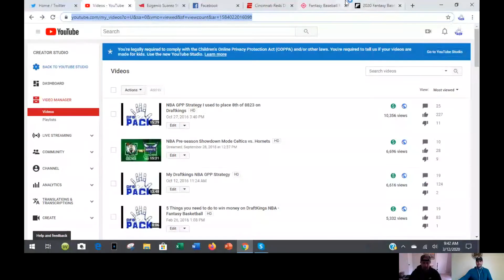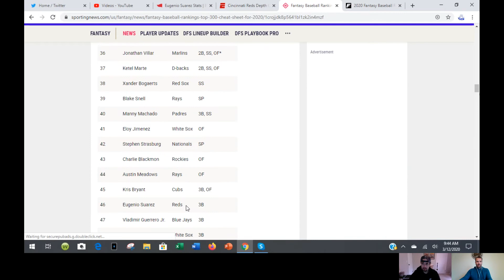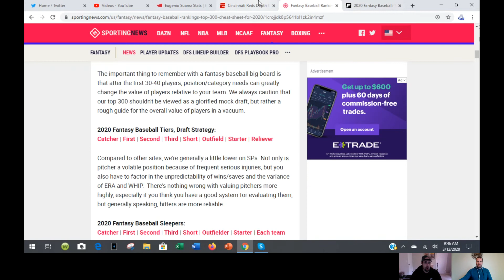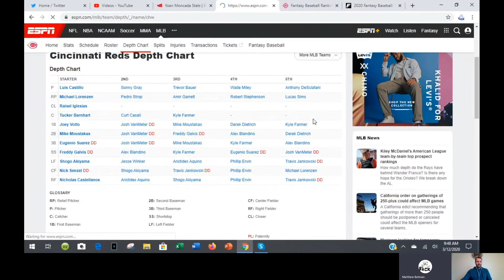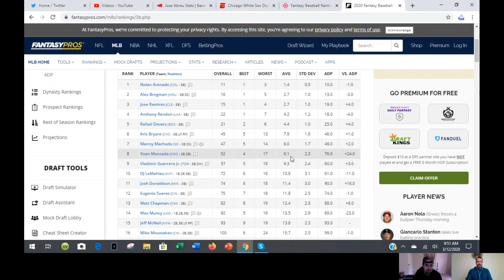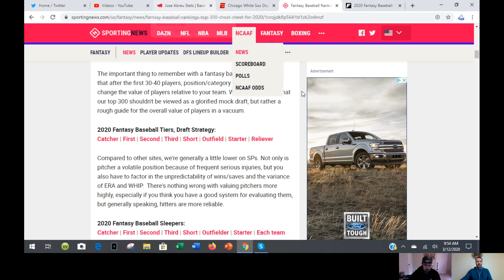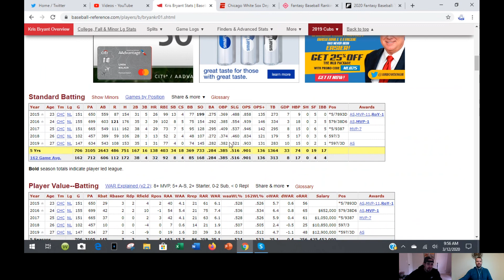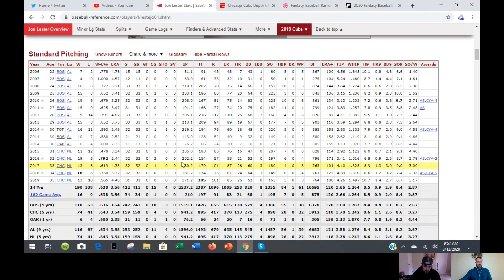Fantasy Baseball 2020 - Eugenio Suarez